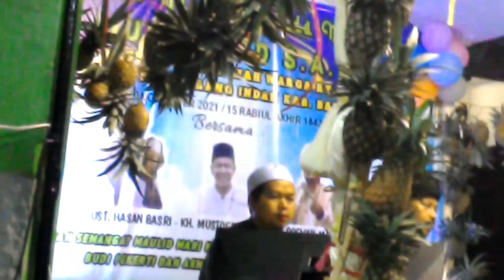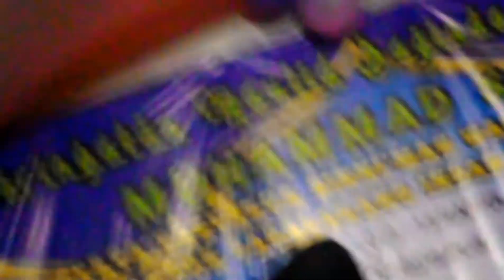Ustadz Cecep sudimampir ( padalarang ) acara Mauludan di ppi Rt 06 / 27 .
Ustadz Cecep  di Pondok padalarang indah Rt.06/27 mauludan